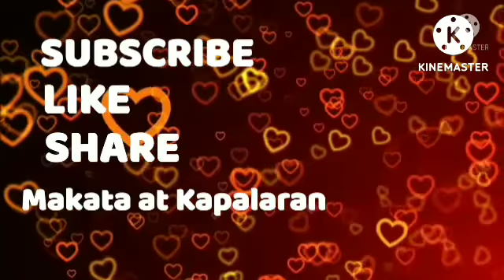Diskarteng Jueteng Sa Pag Laki ng Pera August 20, 2022 Araw-Araw#3Bola#Kombination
Araw-Araw#3Bola#Kombination